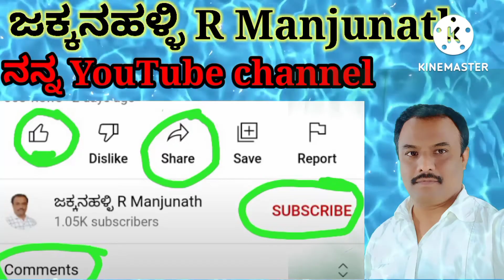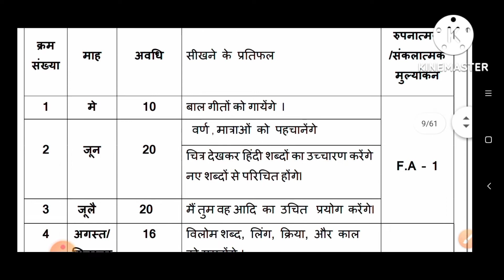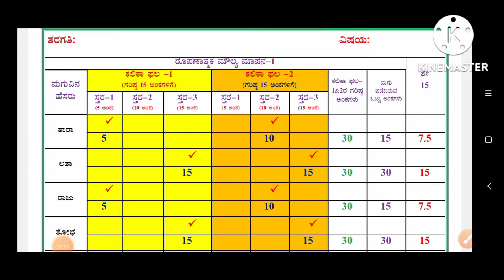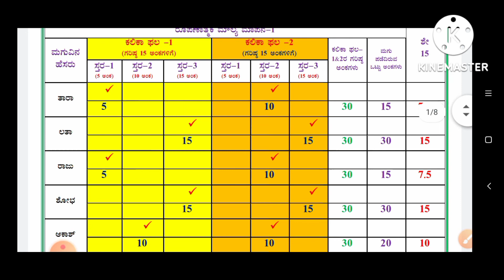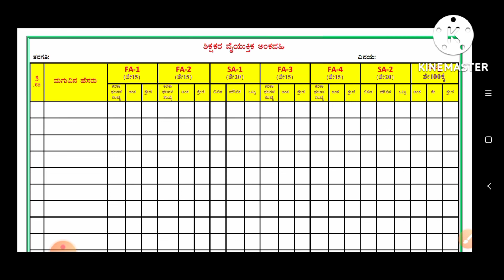6-9th ಹಿಂದಿ FA-1 ನಿರ್ವಹಣೆ ಬಗ್ಗೆ.